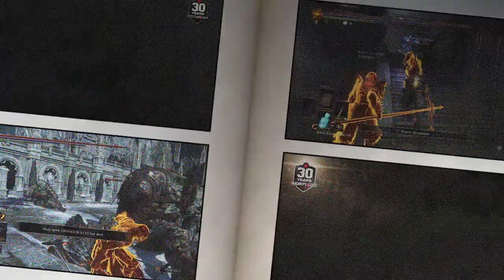DS3 {{{ withstand the best invader }}}